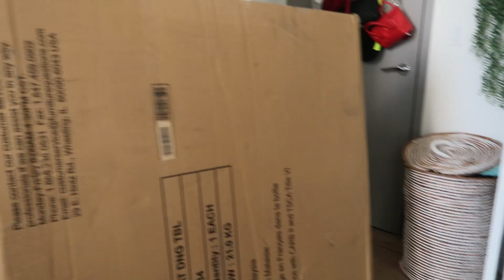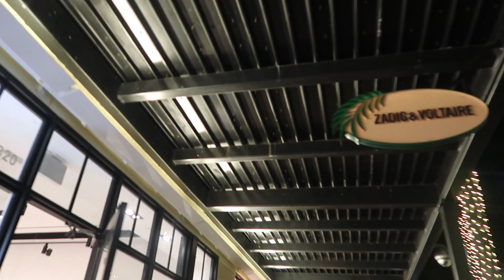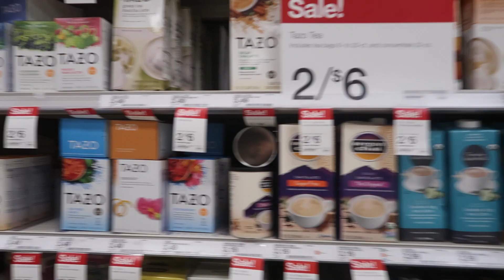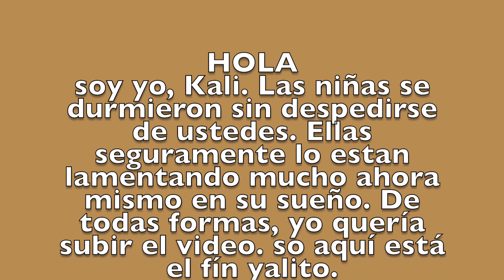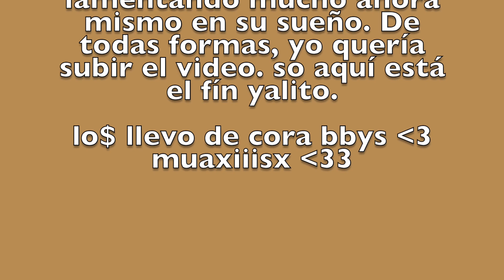Vlogmas #19 | Un día de aventuras increíbles con Lya y La July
AMIGOS!!
Holaaaaa! soy yo.
Morí de la risa editando este video. Aquí de verdad conocerán las personalidades de Lya y de La July mientras se desembarcan en una búsqueda comercial para encontrar una camisa para su nuevo trabajo mañana. Podrán disfrutar de el inglés de Lya, como también las caras expresivas locas de la July.

btw: Para contrataciones para el coquito nos tiran un mensaje ;)

No olviden darle LIKE al video 👍

*** ESCUCHEN NUESTRO PODCAST

~* STALKEANOS *~

~* PARA VERNOS PROFESIONALITAS *~

~* EXTRAS *~

Si compran online, hagan cuenta con:
OYE ESTO ES REAL, NOS AGRADECERAN DESPUES ;)

Ebates (ahora Rakuten) y reciben cashback por todo lo que compren! Link ↪ Ebates

~* Q&A *~

* Edades:
Lya - 24
Kali - 25

*Dónde viven?
Miami

*De dónde son?
Lya - Puerto Rico
Kali - Internacional

*Qué tipo de cámara usan?
Canon T5i
Canon G7XII

*Quien es la mejor?
Kali, pero sin Lya NO. osi